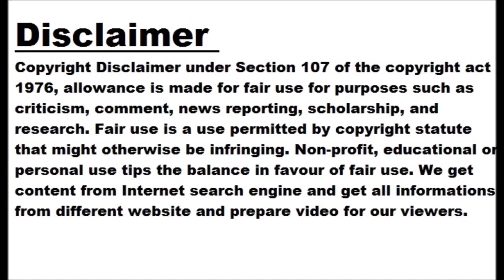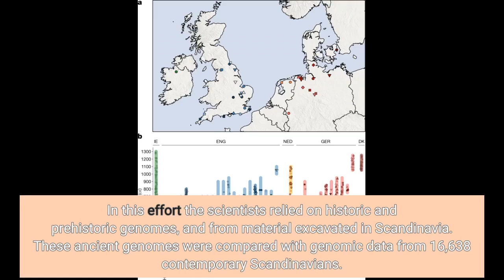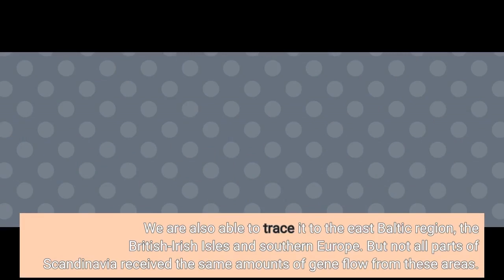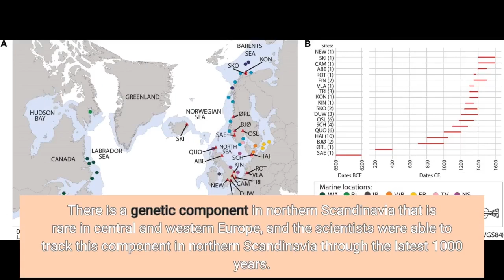DNA from archaeological remains shows that immigration to Scandinavia was exceptional during th...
DNA from archaeological remains shows that immigration to Scandinavia was exceptional during the Viking period

A new study based on 297 ancient Scandinavian genomes analysed together with the genomic data of 16,638 present day Scandinavians resolve the complex relations between geography, ancestry, and gene flow in Scandinavia — encompassing the Roman Age, the Viking Age and later periods. A surprising increase of variation during the Viking period indicates that gene flow into Scandinavia was especially intense during this period. An international study coordinated from Stockholm and Reykjavik investigates the development of the Scandinavian gene pool over the latest 2000 years. In this effort the scientists relied on historic and prehistoric genomes, and from material excavated in Scandinavia. These ancient genomes were compared with genomic data from 16,638 contemporary Scandinavians. As the geographical origin and the datings were known for all these individuals, it was possible to resolve the development of the gene pool to a level never realised previously.
Dr Ricardo Rodríguez Varela at the Centre for Palaeogenetics*, who analysed all the data and extracted some of the ancient DNA used in the study, explains: “With this level of resolution we not only confirm the Viking Age migration. We are also able to trace it to the east Baltic region, the British-Irish Isles and southern Europe. But not all parts of Scandinavia received the same amounts of gene flow from these areas. For example, while British-Irish ancestry became widespread in Scandinavia the eastern-Baltic ancestry mainly reached Gotland and central Sweden.” The gene pool bounced back after the Viking period Another new discovery in this study was what happened to the gene pool after the Viking period. The scientists were surprised to find that it bounced back in the direction of what it looked like before the Viking period migration.
Professor Anders Götherström at the Centre for Palaeogenetics, who is a senior scientist on the study, is intrigued: “Interestingly, the non-local ancestry peaks during the Viking period while being lower before and after. The drop in current levels of external ancestry suggests that the Viking-period migrants got less children, or somehow contributed proportionally less to the gene pool than the people who were already in Scandinavia.”
Yet a new discovery was the history of the northern Scandinavian gene pool. There is a genetic component in northern Scandinavia that is rare in central and western Europe, and the scientists were able to track this component in northern Scandinavia through the latest 1000 years.
Dr Ricardo Rodríguez Varela comments, “We suspected that there was a chronology to the northern Scandinavian gene pool, and it did indeed prove that a more recent influx of Uralic ancestry into Scandinavia define much of the northern gene pool. But if it is recent, it is comparatively so. For example, we know that this Uralic ancestry was present in northern Scandinavia as early as during the late Viking period.” Based on well-known Swedish archaeological sites The study is based on a number of well-known Swedish archaeological sites. For example, there are genomes from the 17th century warship Kronan, from the Viking and Vendel period boat burials in the lake Mälaren Valley, and from the migration period ring fortress Sandby borg on Öland.
Anders Götherström conclude: “We were working on a number of smaller studies on different archaeological sites. And at some point it just made sense to combine them into a larger study on the development of the Scandinavian gene pool.
The study, published today in Cell, is an international effort with several collaborators, but it was led by Dr Ricardo Rodríguez Varela and Professor Anders Götherstörm at Stockholm University, and Professor Agnar Helgason, and Kristján Moore at deCODE in Reykavijk.
*The Centre for Palaeogenetics (CPG) is a joint venture between Stockholm University and the Swedish M...